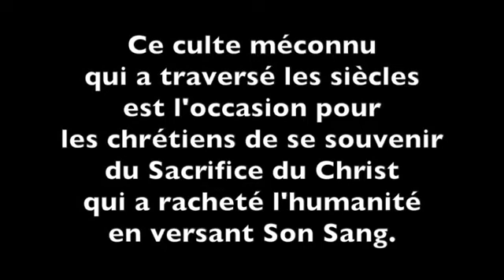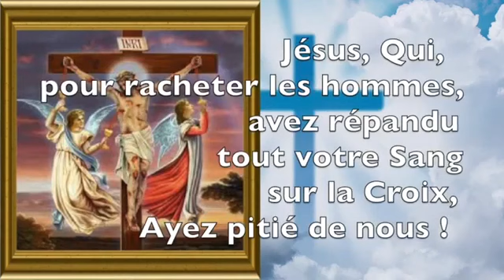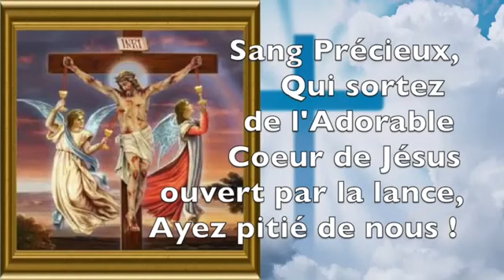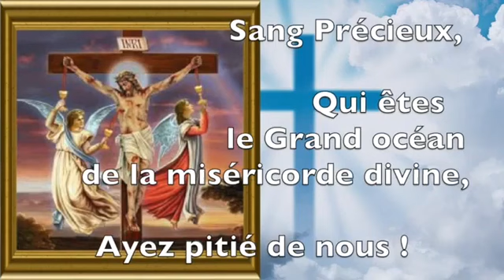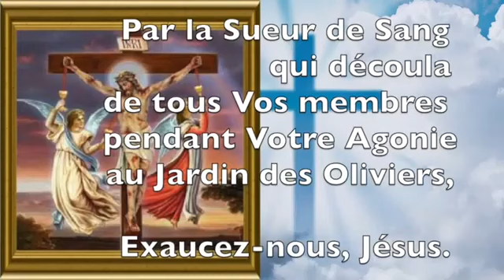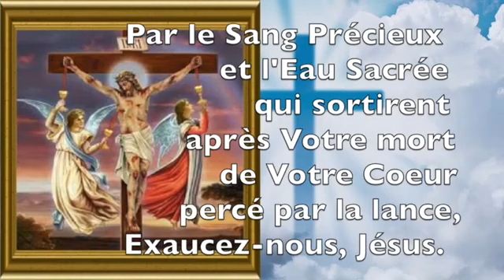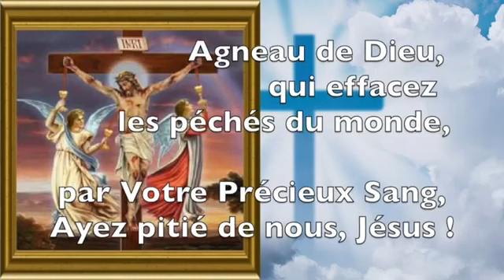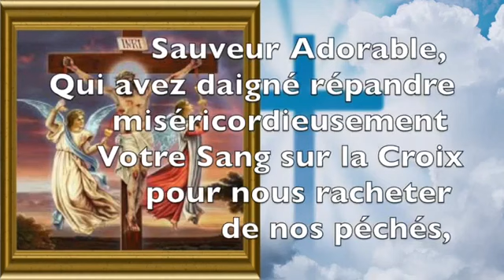LITANIES AU PRÉCIEUX SANG DE JÉSUS CHRIST - VERSION 1 - FÊTE DU PRÉCIEUX SANG JUILLET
LITANIES AU PRÉCIEUX SANG DE JÉSUS-CHRIST (VERSION 1)

Mois du Précieux Sang de Jésus-Christ. Fête du Précieux Sang le 1er juillet.
Prière de guérison, prière de délivrance, prière de protection

CHAPITRES DE LA VIDEO
00:00 - Début de la vidéo
00:29 - Informations sur la dévotion et la litanie
01:02 - Litanies
08:20 - Prions
09:13 - Réciter 3 Gloire au Père
09:58 - Fin de la vidéo
Voici une belle prière d’Eglise pour accompagner une prière de délivrance, de purification ou de libération.
A prier ou à psalmodier à haute-voix.

LITANIES AU PRÉCIEUX SANG

Seigneur, ayez pitié de nous. (X2)
O Christ, ayez pitié de nous. (X2)
Jésus, écoutez-nous.
Jésus, exaucez-nous.

Père céleste, Dieu tout-puissant,
donnez-nous la foi.

Dieu le Fils, Rédempteur du monde,
soyez notre espérance.

Esprit de Dieu, charité éternelle,
embrasez-nous.

Très-Sainte et Adorable Trinité,
ayez pitié de nous.

Jésus, Agneau sans tache,
sacrifié dès le commencement du monde,

Jésus, qui avez désiré répandre votre Sang
pour le salut des hommes,

Jésus, qui, pour racheter les hommes,
avez répandu tout votre Sang sur la croix,

Sang précieux,
qui coulez avec abondance des plaies sacrées de Jésus,
rejaillissez sur nous.

Sang précieux,
qui sortez de l’adorable Coeur de Jésus ouvert par la lance,

Sang précieux,
rançon d’un prix infini,

Sang précieux,
bain salutaire toujours préparé à nos âmes pécheresses,

Sang précieux,
source toujours jaillissante de grâces et de bénédictions,

Sang précieux,
du Testament nouveau et éternel,

Sang précieux,
dont la voix s’élève au Ciel et crie miséricorde,

Sang précieux,
force et soutien des âmes languissantes,

Sang précieux,
qui êtes le grand océan de la miséricorde divine,

Sang précieux,
céleste rafraîchissement et divin breuvage des âmes saintes,

Sang précieux,
qui effacez les péchés du monde,

Sang précieux,
qui coulez encore sur l’autel pour notre salut,

Par votre précieux Sang,
écoutez-nous, Jésus.

exaucez-nous, Jésus.

De tout péché,
délivrez-nous, Jésus.

De l’esprit de mensonge et d’incrédulité,
délivrez-nous, Jésus.

Du mépris des choses saintes,
délivrez-nous, Jésus.

De la réception indigne de votre Corps sacré
et de votre Sang adorable,
délivrez-nous, Jésus.

De la damnation éternelle,
délivrez-nous, Jésus.

Par la sueur de sang qui découla de tous vos membre
pendant votre agonie au jardin des Oliviers,
exaucez-nous, Jésus.

Par le Sang précieux
que la couronne d’épine fit couler de votre tête sacrée,
exaucez-nous, Jésus.

que vous avez répandu en portant votre croix jusqu’au Calvaire,
exaucez-nous, Jésus.

qui coula de vos mains et de vos pieds
quand vous fûtes attaché à la croix,
exaucez-nous, Jésus.

que vous avez versé pendant les trois heures
de votre agonie sur la croix,
exaucez-nous, Jésus.

et l’eau sacrée qui sortirent après votre mort
de votre coeur percé par la lance,
exaucez-nous, Jésus.

Daignez nous donner la persévérance finale et la vie éternelle,
que vous nous avez méritée en répandant votre précieux Sang,
nous vous en prions,
écoutez-nous.

Daignez accorder aux âmes des fidèles trépassés
la jouissance éternelle de votre gloire,
acquise au prix de votre précieux Sang,
écoutez-nous.

Agneau de Dieu,
pardonnez-nous, Jésus.

Agneau de Dieu,
exaucez-nous, Jésus.

Agneau de Dieu,
ayez pitié de nous, Jésus.
Jésus, écoutez-nous.
Jésus, exaucez-nous.
Les fontaines du grand abîme se sont répandues
avec abondance des entrailles de Jésus,
et les portes du ciel se sont ouvertes.
Hâtez-vous, âme pécheresse;
Et lavez-vous sept fois dans ce Jourdain de sang.
PRIONS
O Jésus!
Sauveur adorable,
qui avez daigné répandre miséricordieusement votre Sang sur la croix pour nous racheter de nos péchés, daignez nous accorder un pardon que nous ne méritons point, ne vous souvenant que de votre infinie miséricorde et de votre tendre amour pour nos âmes.
Répandez sur nous l’abondance de vos grâces,
afin que nous arrivions au Ciel
pour jouir de votre gloire pendant toute l’éternité.
Vous qui vivez et régnez avec Dieu le Père
et le Saint-Esprit,
dans les siècles des siècles.
Amen.
QUE DIEU VOUS BÉNISSE !